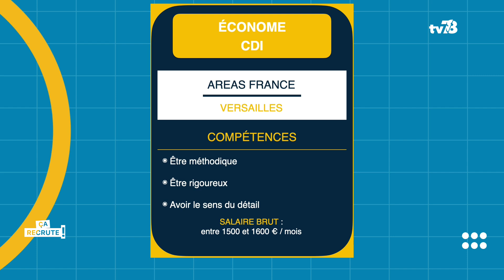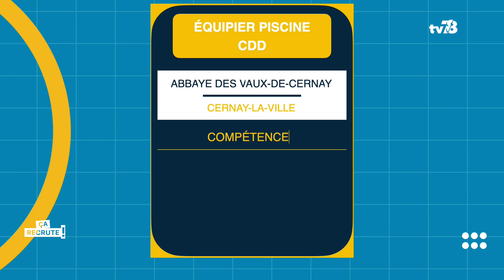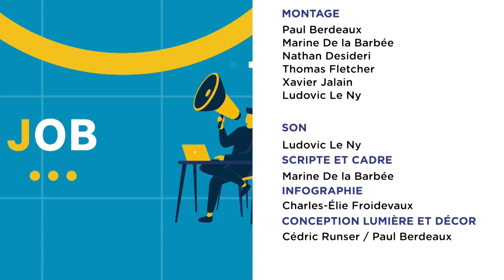Ça recrute ! Émission du 5 juin 2024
"Ça recrute !" : l’émission sur tv78 qui parle emploi dans le département. À chaque numéro son invité qui vient présenter son secteur ou son entreprise qui embauche.

Invité : Marc Fleury, directeur territorial Yvelines chez Enedis
Enedis - gestionnaire du réseau de distribution d’électricité - prévoit 350 embauches cette année en Île-de-France. L’entreprise a des besoins notamment dans les Yvelines

Le conseil de France travail : et si le demandeur d’emploi n’a pas les compétences demandées ?
Comme dans chaque émission, France Travail (ex-Pôle Emploi) vous donne ses conseils. Dans ce numéro, présentation des avantages pour les employeurs à recruter des profils débutants.

Yvelines : ça recrute près de chez vous
Notre sélection de trois offres d’emploi disponibles dès à présent sur le territoire. On vous propose aujourd’hui un poste de « brochetteur/brochetteuse » chez Novo Viande (Yvelines), « d’économe » chez Areas France (Yvelines) et une offre « d’équipier de piscine » à l’Abbaye des Vaux de Cernay (Cernay-la-Ville).